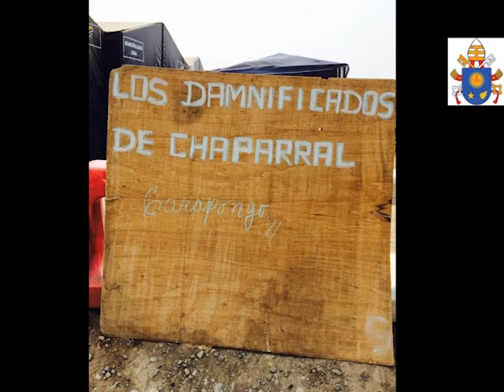Óbolo de San Pedro - Delegación peruana ayuda a damnificados por huaicos